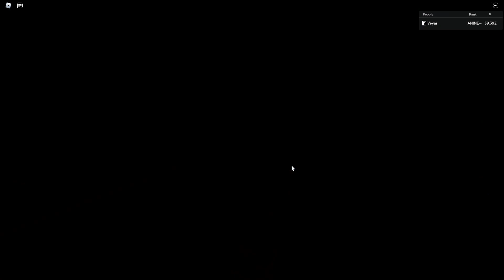O PODER SECRETO DO NOVO LIMIT BREAKER DO ANIME FIGHTERS! - ROBLOX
🌠Nesse vídeo o poder secreto do novo LIMIT BREAKER DO ANIME FIGHTERS!

As 10:00 e 14:00 18:00

Link da musica de one piece remixiada